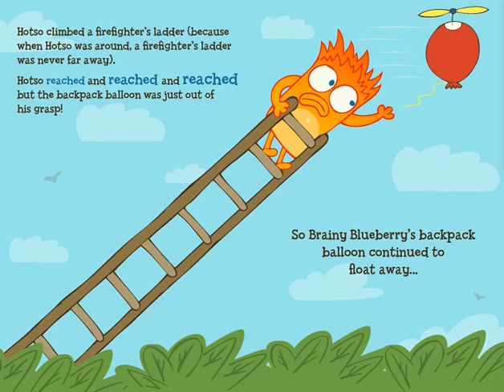Brainy Blueberry and the Backpack Balloon. | Read aloud story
When Brainy Blueberry's favorite invention, his backpack balloon, floats away, he calls upon his friends for help.

It is a series of kids stories and can also be used as bedtime stories.